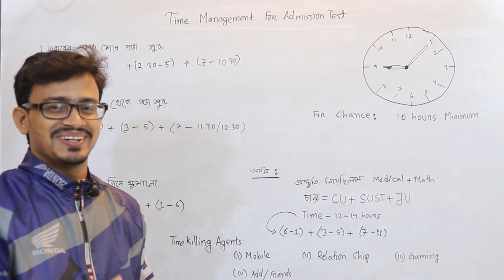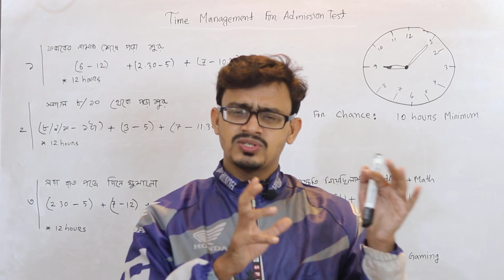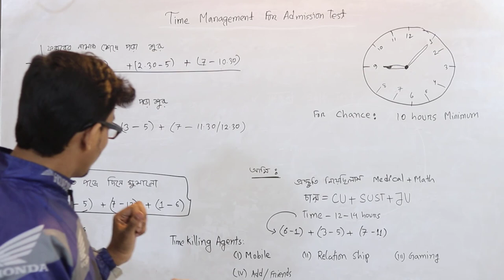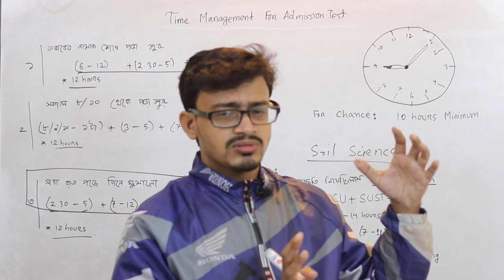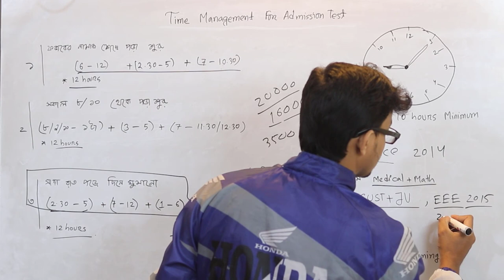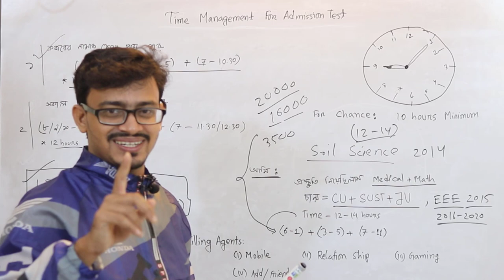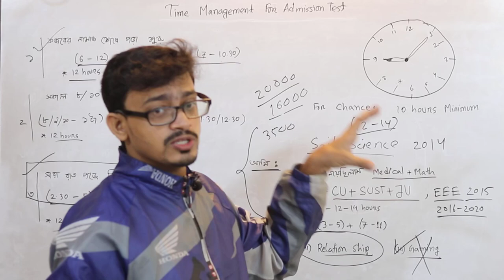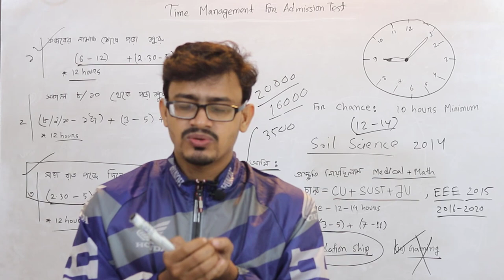Time Management For Admission Test Preparation | ভর্তি প্রস্তুতির সময় বন্টন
Time Management For Admission Test
ভর্তি পরীক্ষার সময় বন্টন
ভর্তি পরীক্ষার কৌশল ও টিপস
Edulecture Bd Admission Hacks
Admission Tips and Hacks By Md Bahar Ullah